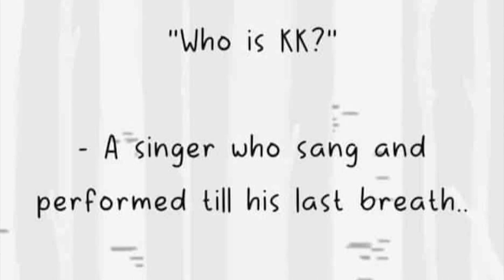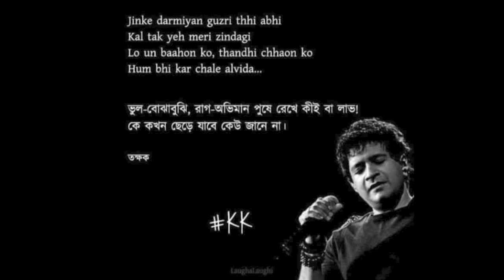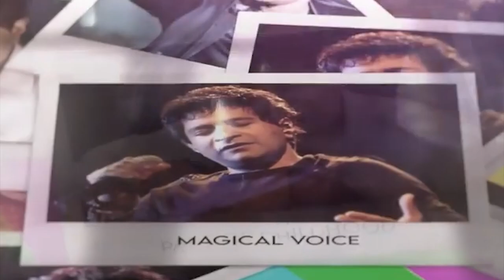Memories of the Legend | KK Mashup Part -1 | Akash G | Who is kk ?| Tribute to KK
hello friends here i present a mashup of the legendary singer KK. I am trying to sing some of his song KK is just not a singer he is an emotion for every youth generation ... we cant forget him ,we will miss him forever... rest in peace KK Sir .

Mashup Credits:-
Vocal - Akash G
Piano & Audio Production - Biswajyoti Chakraborty (Cassette Factory)
D.O.P - Sirsendu Dutta
Mix-Master - Biswajyoti Chakraborty (Cassette Factory)
Video Editing - Sirsendu Dutta